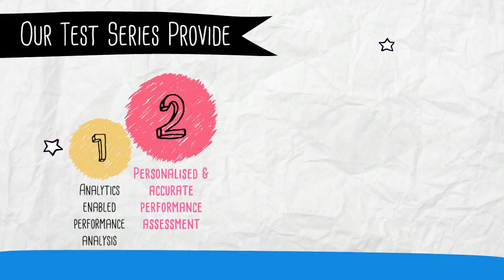ExcelOn Academy Intro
Take our tests | Know your weak points precisely | Revise selectively | Clear prelims